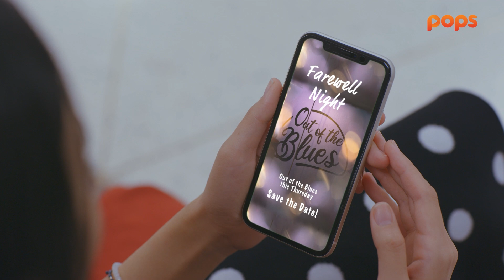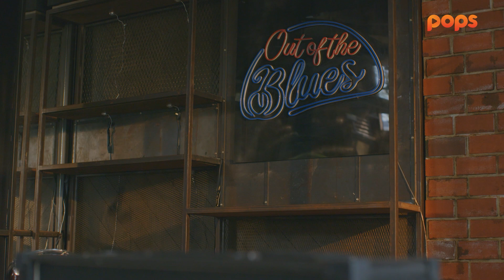[FULL EP] รักนี้ต้องอิมโพรไวส์ | Groovin'On ตอนที่ 12 (3/4)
ดูตอนเต็มได้ที่นี่เลย
การไปออกรายการประกวดของวงอัลโต้ดูเหมือนจะล้มเหลวโดยสิ้นเชิง แต่เมื่อวันทำสัญญาของร้านยิ่งใกล้เข้ามา ใครบางคนก็เข้ามาที่ร้าน และมอบโอกาสบางอย่างให้กับอัลโต้
👇 ติดตามเราได้ที่ช่องทางต่าง ๆ ดังนี้